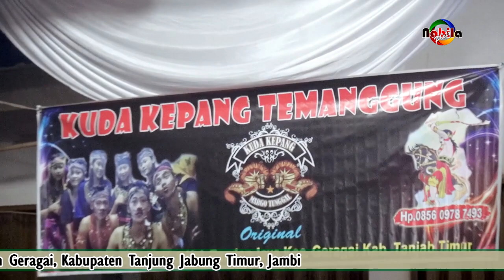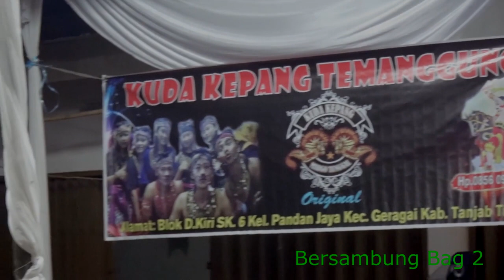Margo Tunggal Kuda Kepang Temanggung Berkembang di Sumatera Jambi, Kuda Lumping Seni Tradisional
Persembahan Budaya Tradisional Kuda Kepang Khas Temanggungan Jawa Tengah, Yang di kembangkan dan dilestarikan Oleh Masyarakat Jawa Yang berdomisili di Propinsi Jambi Sumatera, Di tampilkan diacara- acara besar Negara seperti 17 Agustus Maupun acara masyarakat, seperti acara resepsi pernikahan dan Lain-lain.

Semoga Dapat Minghibur..